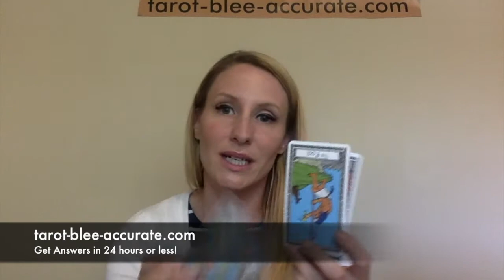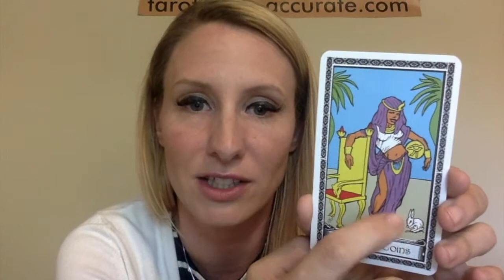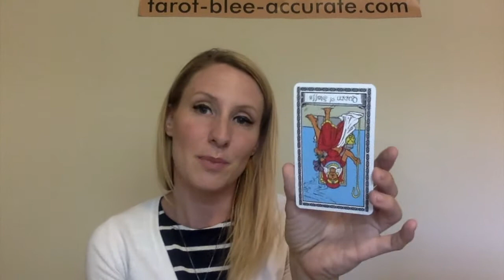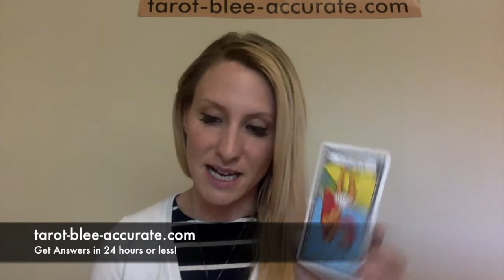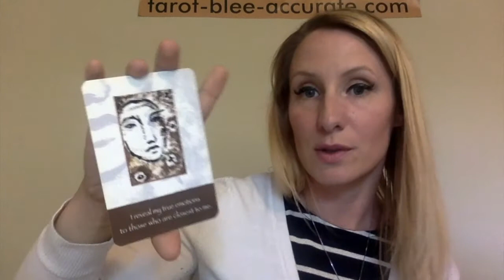Libra June Tarot: General-Love-Work & Affirmations